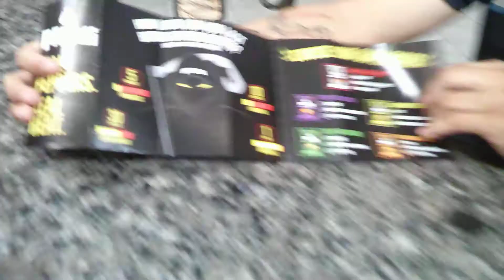Onechpchallenge pt.2 (featuring;bryan)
my friend bryan from Atlanta came to Florida to try the one chip challenge. does he make it past the basic 5 minute mark?!?